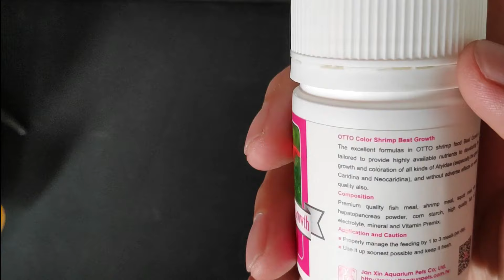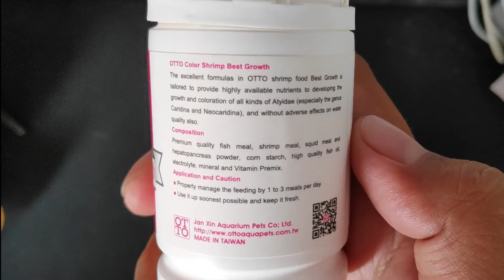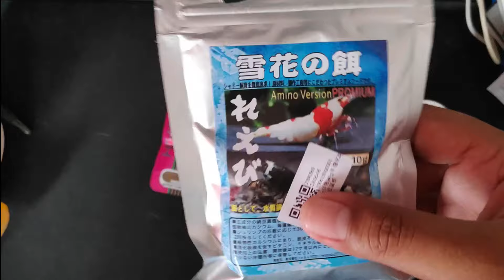OTTO Color Shrimp Best Growth - Shrimp Food